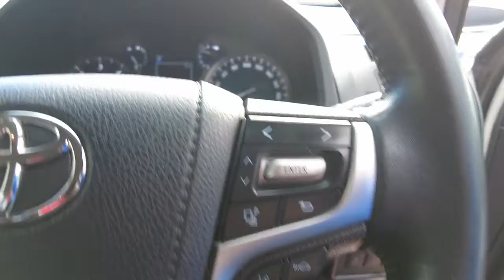2018 TOYOTA LANDCRUISER_PRADO Ellenbrook, Midland, Helena Valley, Guidlford, Greenmount, WA 6506462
Crystal Pearl New 2018 TOYOTA LANDCRUISER_PRADO available in Ellenbrook, Western Australia. Servicing the Midland, Helena Valley, Guidlford, Greenmount, WA area.

Midland Toyota
163 Great Eastern Hwy